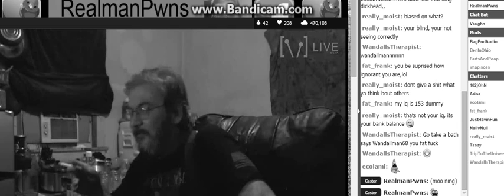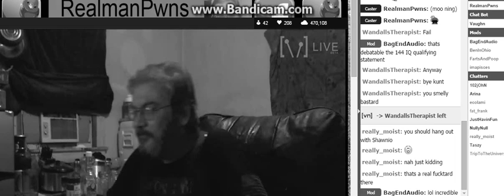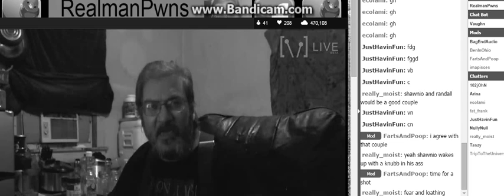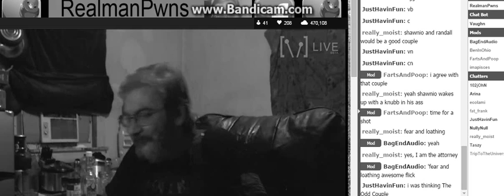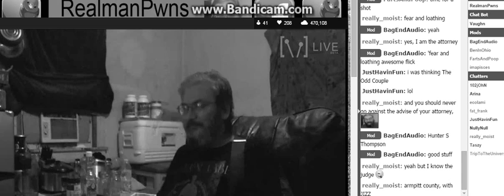IQ Talk With RealMan